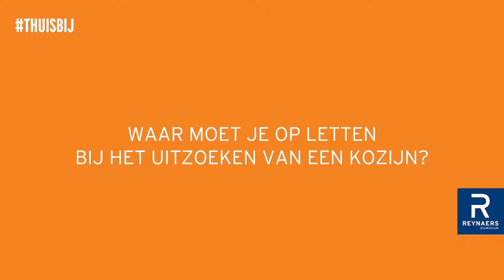Waar moet je op letten bij het kiezen van een kozijn?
Als je op zoek gaat naar een kozijn dan zijn er allerlei keuzes die moet maken. In de showroom bij Sandra is het niet zo moeilijk: kies gewoon iets dat bij je past, dat onderhoudsvriendelijk is, en dat goede isolatiewaardes heeft.

In de showroom van Reynaers-dealer Sandra Vromans in Goirle kun je je laten inspireren voor alle soorten, materialen en maten kozijnen.

Voor meer informatie over aluminium kozijnen van Reynaers Aluminium kun je terecht op onze Vromans is een van onze dealers en is te vinden op de pagina met showrooms.

[transcriptie]

[Titel] Waar moet je op letten bij het uitkiezen van een kozijn?

[Sandra Vromans] Het onderhoud is belangrijk, kies iets wat bij de woning past qua stijl van materiaal. Bij kleuren precies hetzelfde. Qua onderhoud is het allemaal vergelijkbaar. Als mensen op zoek zijn naar een nieuw kozijn is het belangrijk om te kijken naar: wat past er bij de woning, wat past er bij hen als persoon. Het moet praktisch zijn, het moet onderhoudsvriendelijk zijn. Kijk ook goed naar de isolatiewaardes, dat is een hot item op dit moment. En vooral kies wat je mooi vindt.